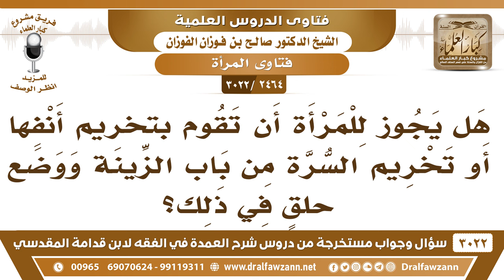[2464 -3022] هل يجوز للمرأة تخريم أنفها أو تخريم سرتها ووضع حلق عليهما من باب الزينة؟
-"[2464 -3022] السؤال: هل يجوز للمرأة أن تقوم بتخريم أنفها أو تخريم السرة من باب الزينة ووضع حلقٍ في ذلك؟
الجواب: الجَوَابُ: السرة كيف السرة تخريم السرة ما نفهم تخريم السرّة، أما تخريم الأذن لأجل الحلي لا بأس، أو الأنف لأجل الحلي ما في بأس.
للاشتراك في قناة الشيخ صالح الفوزان

للاستفسار والإقتراحات والدعم
رئيس الفريق
لمشروع كبار العلماء